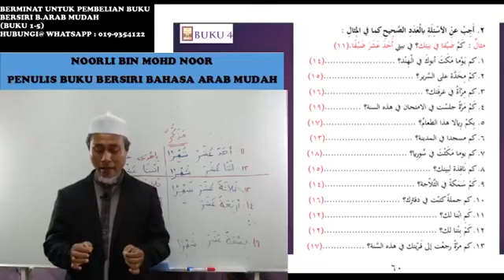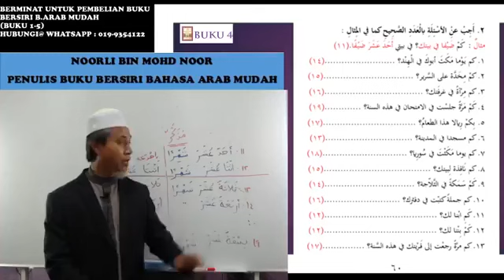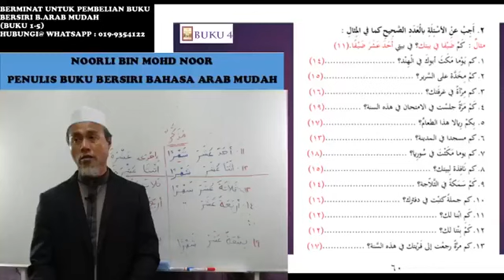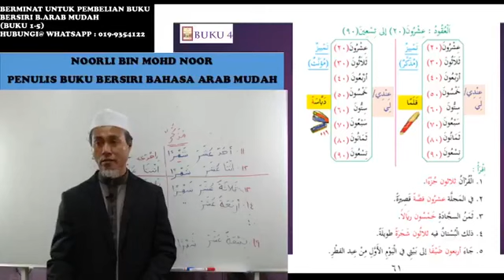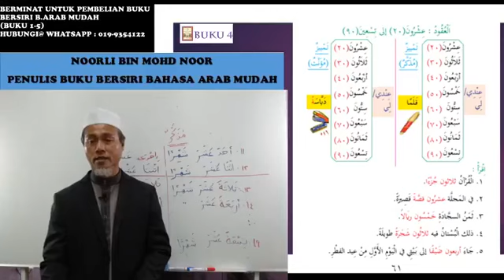arabmudah buku 4 kelas 58